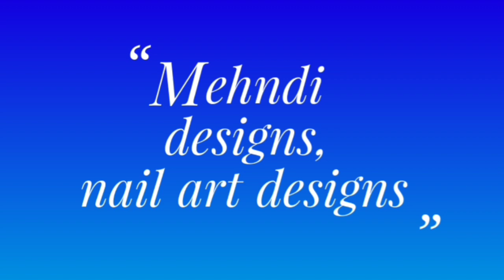81 మగ్గం అవసరం లేకుండా సారీ బెల్ట్ చేయాలనుకుంటే ఈ వీడియో చూడండి Saree belt at low cost